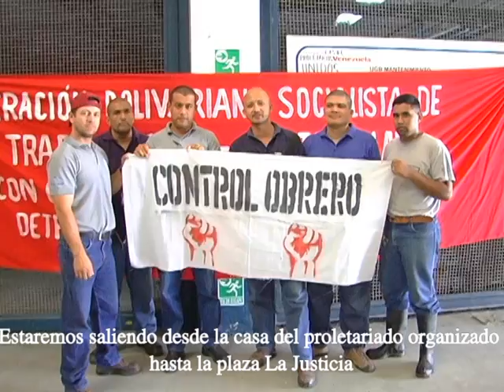PROMO MARCHA OBRERA 27/06/2014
ESTE 27 DE JUNIO GRAN MARCHA OBRERA Y POPULAR POR EL CONTROL OBRERO Y CONTRA LA REPRESIÓN A LOS TRABAJADORXS, TE INVITAN: SINDICATOS, MOVIMIENTOS SOCIALES; ¡¡¡EL PUEBLO TRABAJADOR ORGANIZADO!!! ¡¡¡LLEVATE TU PANCARTA, TU TAMBOR, TU AGUA Y TU CUATRO Y SAL CON NOSOTROS A LA CALLE ESTE 27!!!